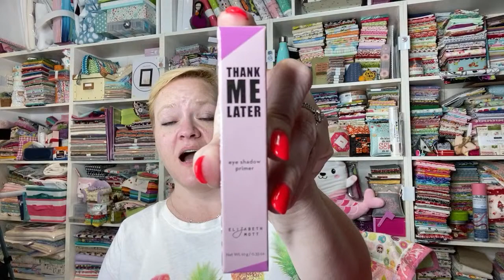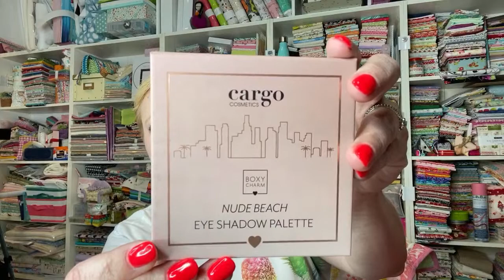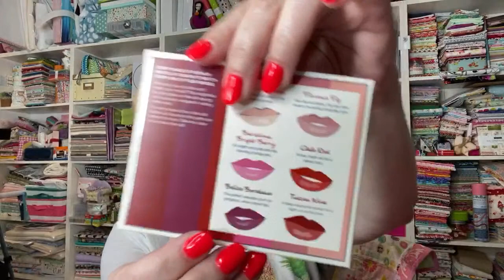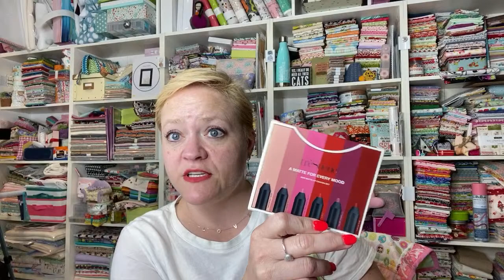Going LIVE tonight at 8:30pm PT!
Get on the Waitlist for my new membership, Piecing It Real

Address ❤︎ Yvette Niesel
                554 Boston Post Road #137